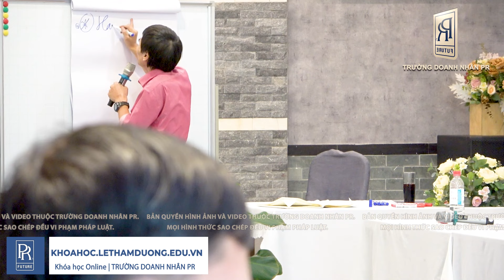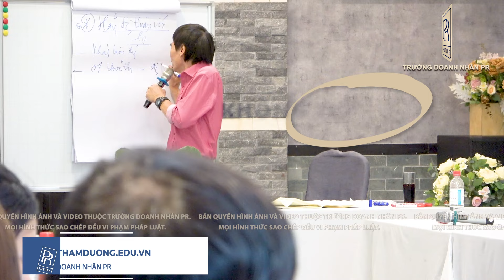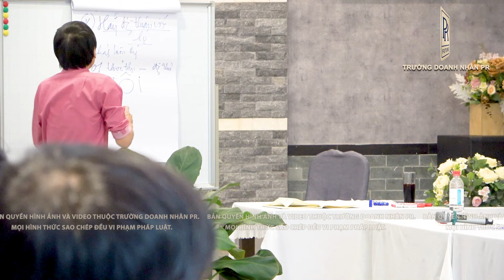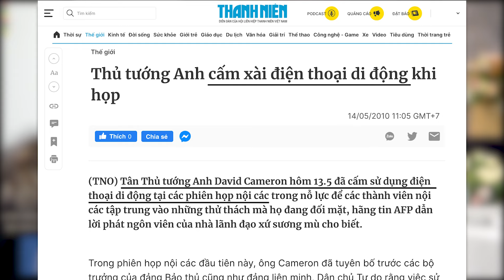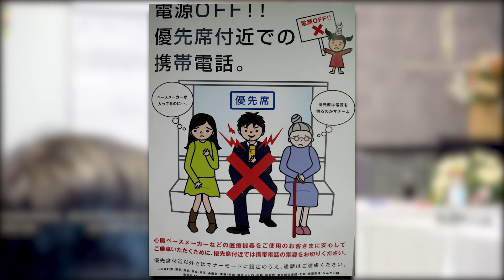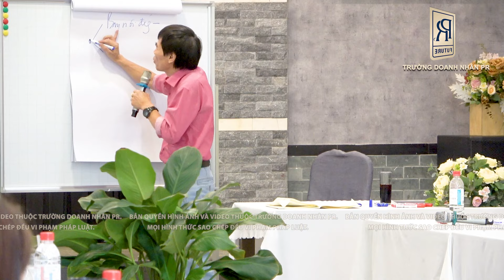KHÁCH HÀNG| TS LÊ THẨM DƯƠNG MỚI NHẤT NĂM 2024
✪ KÊNH YOUTUBE CHÍNH THỨC DUY NHẤT CỦA TS LÊ THẨM DƯƠNG:
- TÌM ĐÔNG THUẬN
- CÓ THỎA THUẬN
- QUAN SÁT KHÔNG PHÁN XÉT